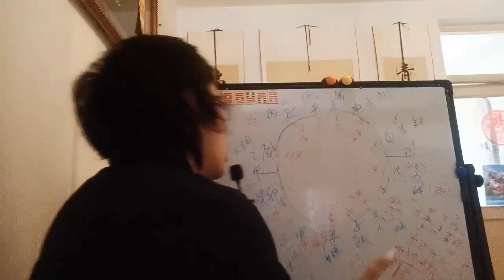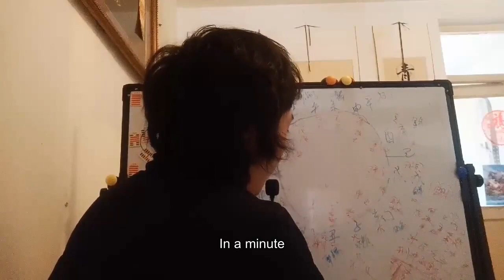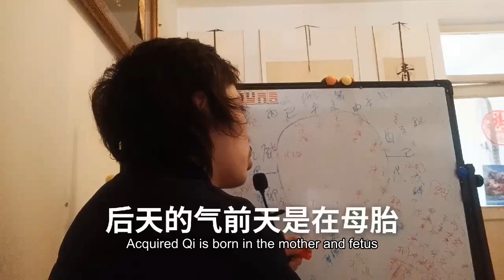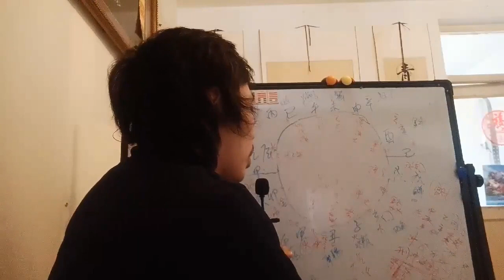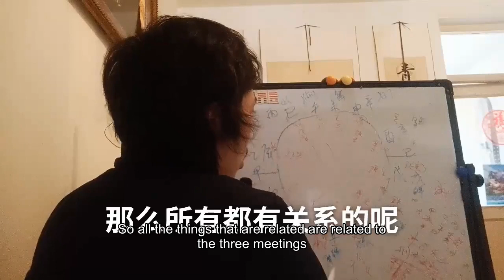究竟易学系统梳理中华文化四柱八字命理学基础知识小节总结概括阶段性结论 On the Yi learning system comb Chinese culture four pillars eight